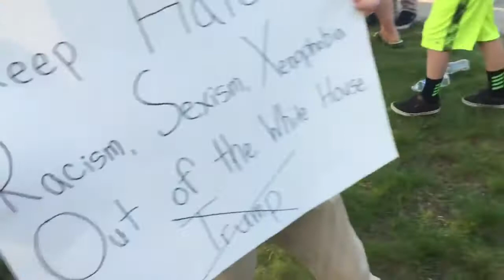The WORST of Donald Trump SJW Protesters Cringe Compilation TRIGGERED EDITION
Donald Trump SJW Protesters Cringe Compilation 2016 HD Here we go. today we have a Donald Trump SJW Protesters Cringe Compilation 2016 Thanks for .

My thoughts on the 2016 election results… SJWS GOT REKT Trump is the very definition of the American success story, continually setting the standards of .

Sjw's, anti-trump people and hillary supporters are protesting trump and causing riots because they lost! (shameless searchterms in hope of more views) .

My thoughts on the 2016 election results… SJWS GOT REKT Out anti-Trump Riots video➡➡ Trump becomes .